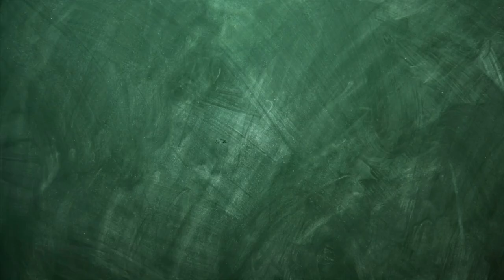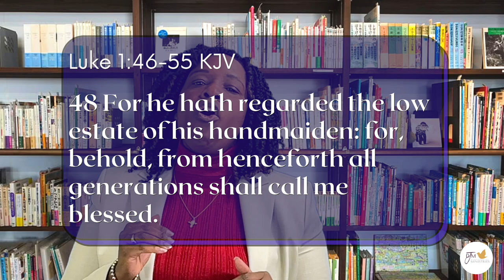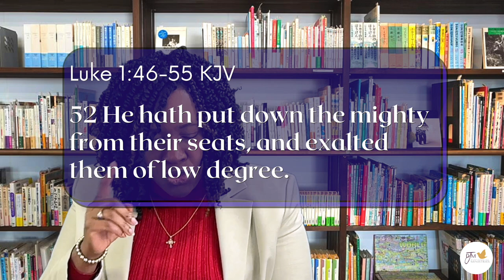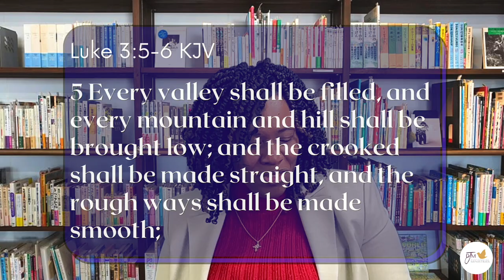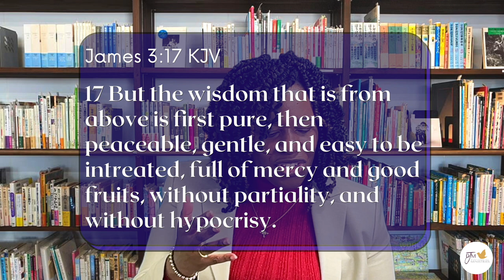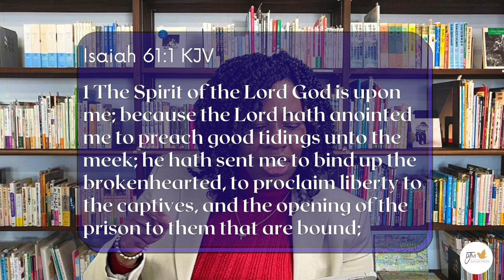"Thursday School" December 25, 2022 Lesson 3-"Mary Rejoices"